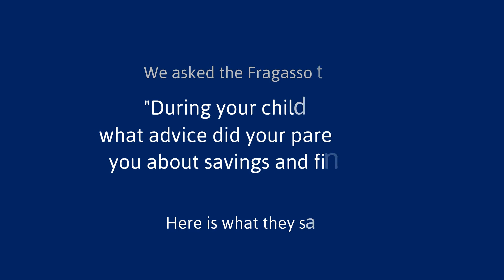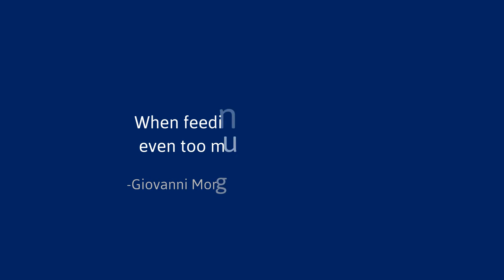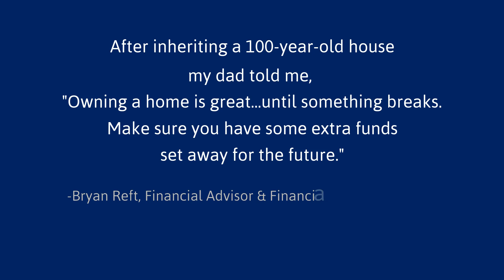Financial Advice from Our Parents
We asked our staff to share some tips and advice their parents gave them about savings and finance when they were younger. Watch the first of three videos in our series below, and comment with advice your parents gave you.

Featured employees (in order of appearance)-
Robert Fragasso- Chairman & Chief Executive Officer
Giovanni Morgano- Accounting Analyst
Christine Erimias- Chief Financial Officer & Chief Operating Officer
Madison Nestor- Investment Analyst
Lindsay Basciotta- Executive Assistant & Events Coordinator
Bryan Reft- Financial Advisor & Financial Planning Analyst